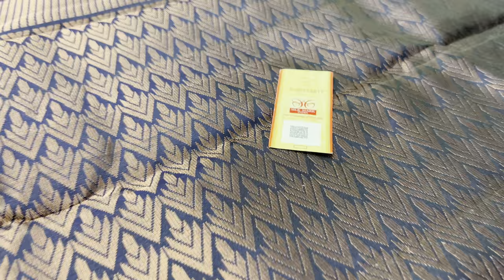grand zari work soft silk sarees with online shopping